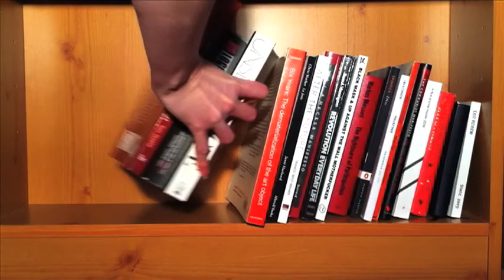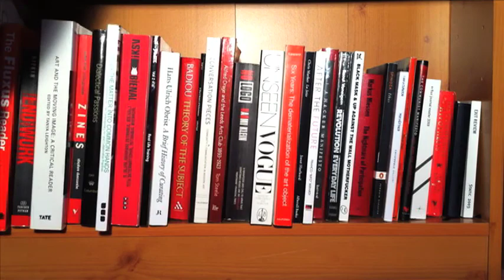Jez Coram | Corners - Yvonne Carmichael - Chore-ography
Domestic art action videos created by Yvonne for the Corners exhibition - Dec 2012 - Jan 2013